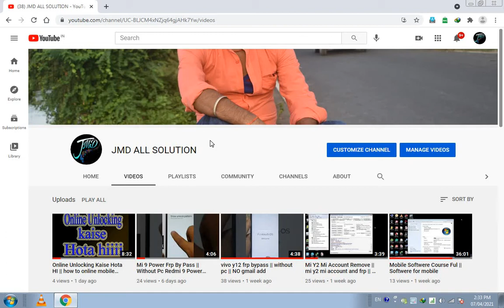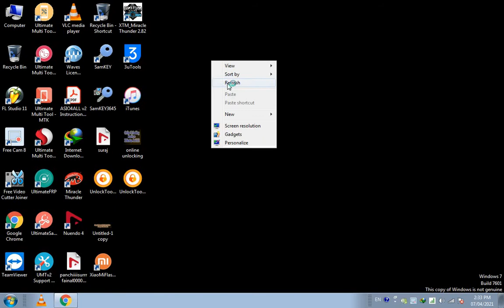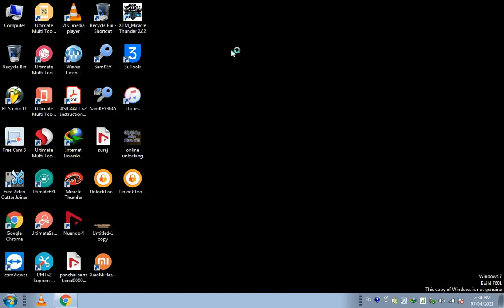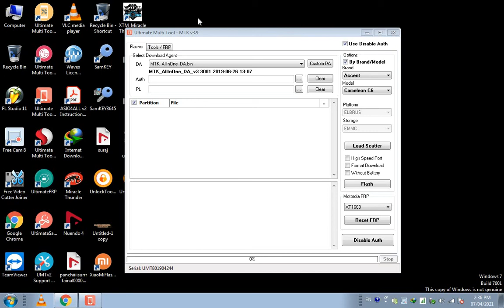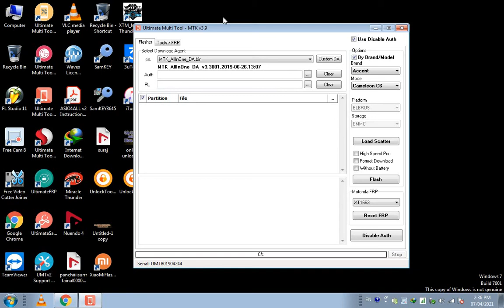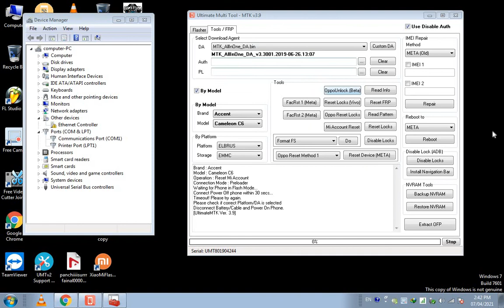6A Mi Account Remove || By Umt Dongle 6A Frp Bypass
umt se mi 6a ka mi account and frp ko hataye
video ko pura dekhe or apak mi account or frp
hat jayega

                     online mobile unlocking join group